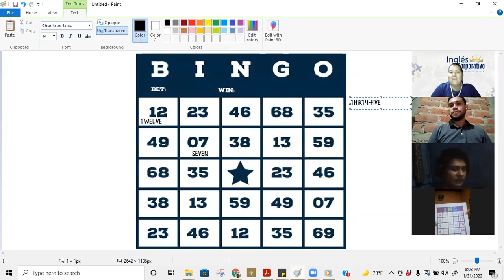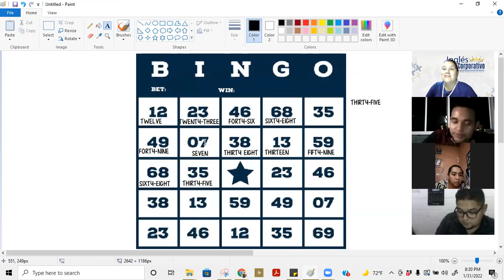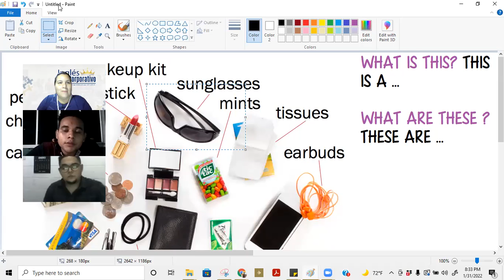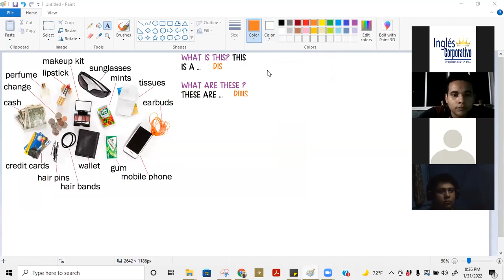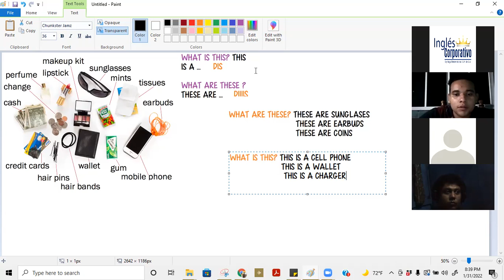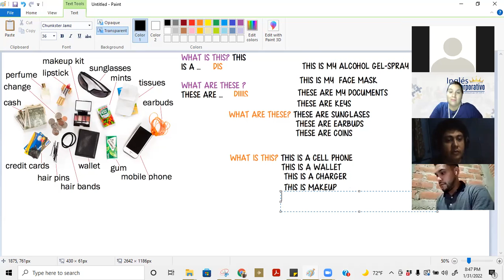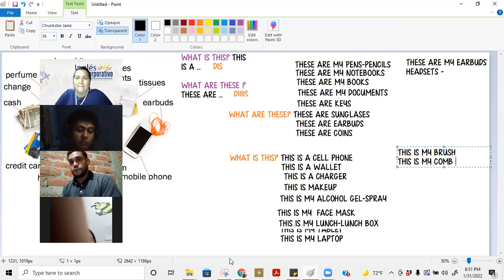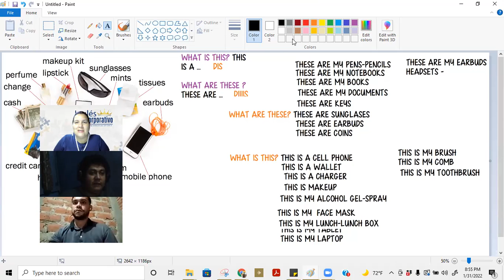P1-02-8-9-PM-01-22-336-Ingles Corporativo-CLASS 5-THIS & THESE